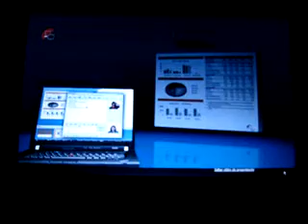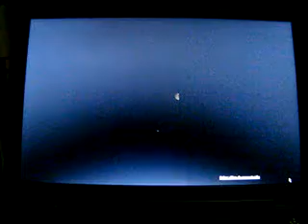ML 21953091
Video Migrado